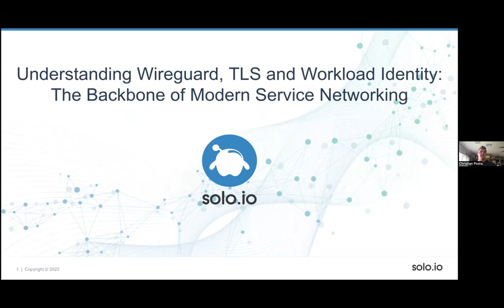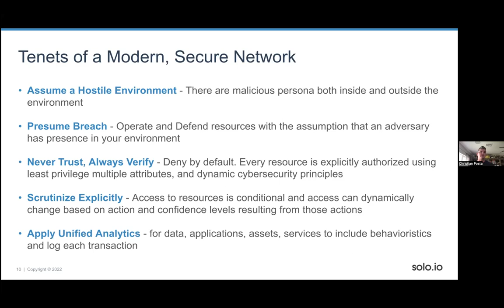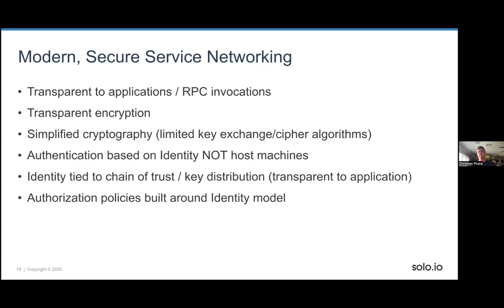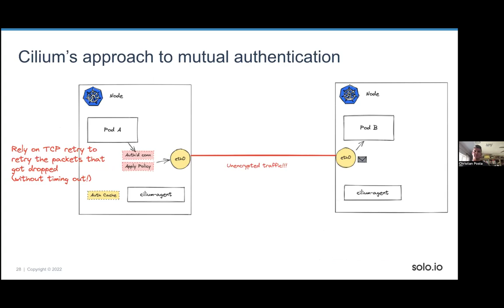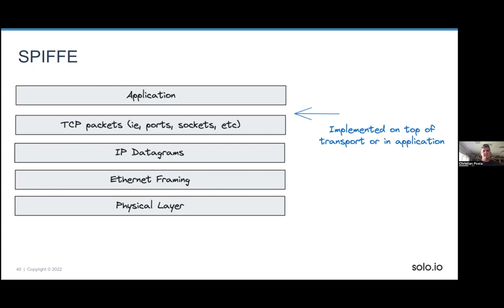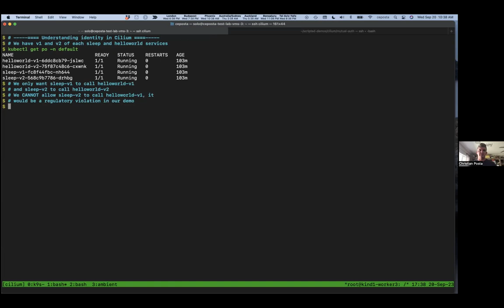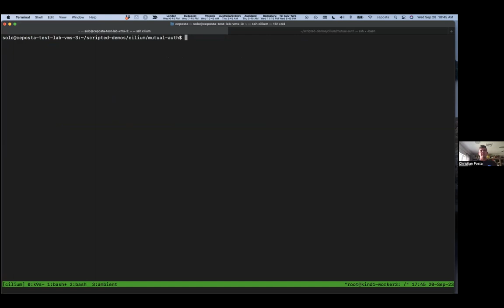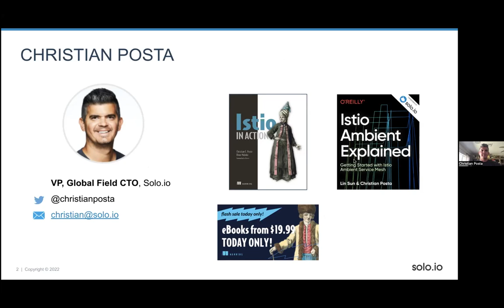LF Live Webinar: Understanding Wireguard, TLS and Workload Identity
Title: Understanding Wireguard, TLS and Workload Identity: The Backbone of Modern Service Networking

Zero Trust Networking has become a standard marketing buzzword but the underlying principles are critical for modern microservice-style architectures. Authentication, authorizations, policy, etc. can be difficult to implement between services and do so in a maintainable way. Google invented their own transparent encryption and authorization protocol called "ALTS" back in 2007 to serve the application layer of Google's Borg workload scheduler, but we don't see others using it outside Google.

In this webinar we look at existing technology like TLS and newcomer Wireguard and see how these technologies come together to provide a secure foundation for workload identity and modern service-to-service networking.